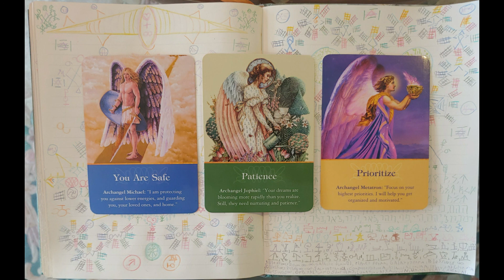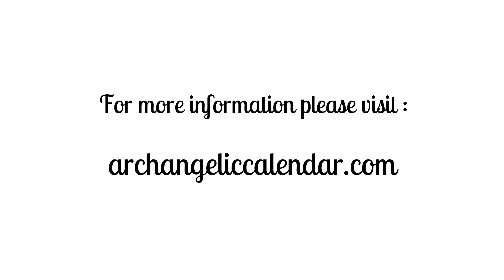Знак стабильности Земли, изменение роли Архангела Михаила, плановая турбулентность